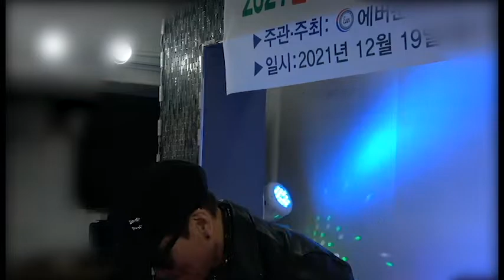에버문화교류봉사단 가수 김진 - 지기징징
에버문화교류 엔터테인먼트에서 주최한 '2021년 문화예술 숨은 공로자 표창 및 모범 청소년 장학금 전달식 축하무대입니다~^^